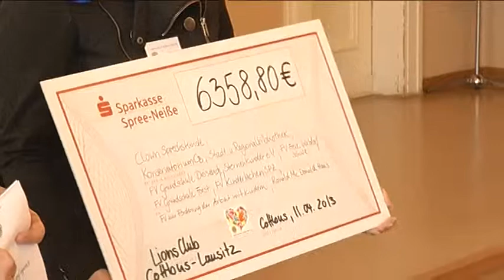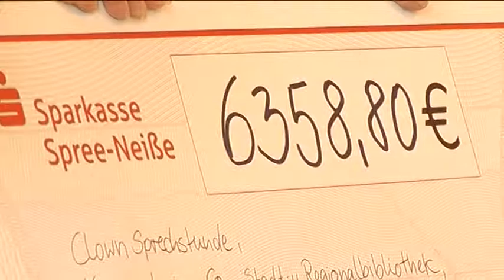Lions Club übergibt Spendengelder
Rund 7000 Euro kommen gemeinnützigen Projekten für Kinder und Jugendliche zugute.